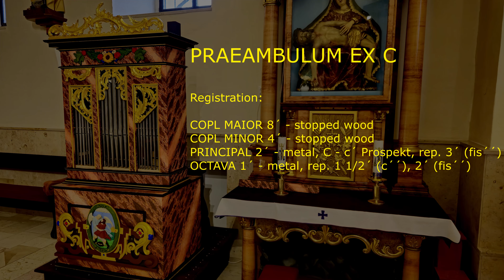SAMUEL MARCKFELNER: ORGAN WORKS ON THE HISTORIC 1682 SZUSSOL/1783 PAZSICZKY/2023 HARANT ORGAN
ISTVÁN NAGY
PLAYS

SAMUEL MARCKFELNER'S
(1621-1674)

ORGAN WORKS

ON THE HISTORIC

 1682 SZUSSOL
1783 PAZSICZKY
2023 HARANT
ORGAN

PRUŽINA, SK